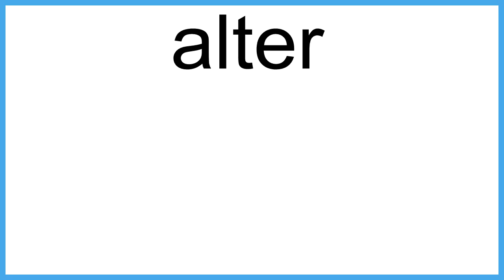alter meaning | Vocabulary for Kids | Children's Dictionary | Learn English Vocabulary